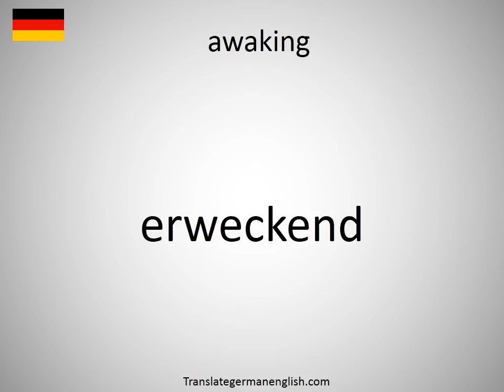How to say awaking in German?